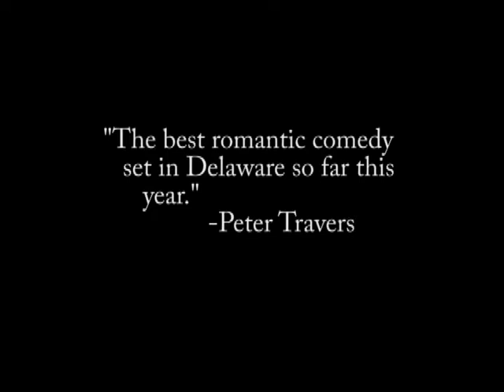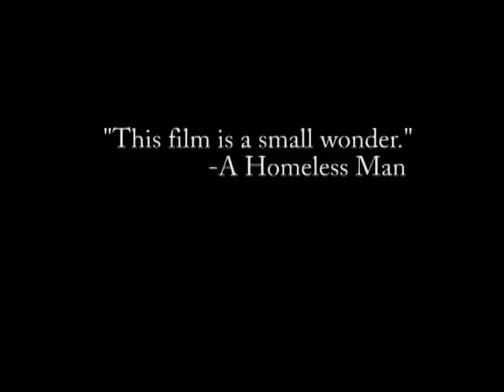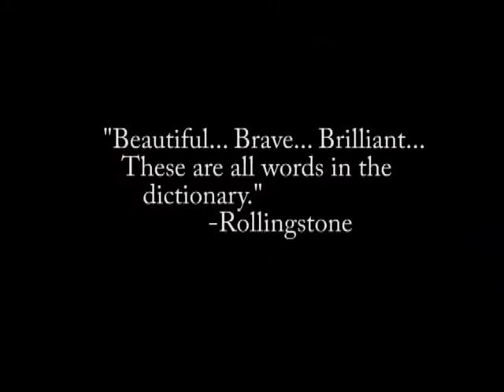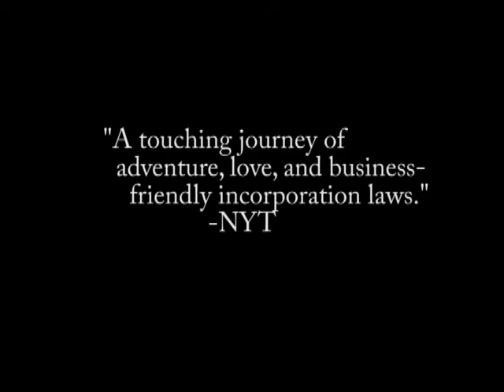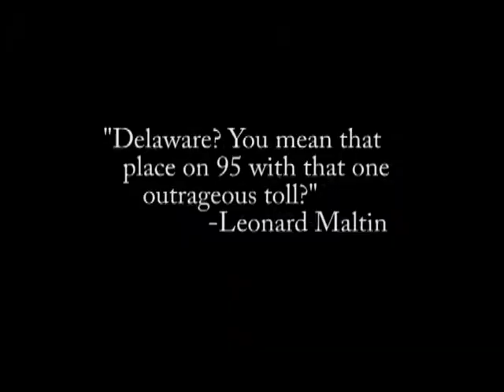First State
Comedy trailer spoof for independent romantic comedies.